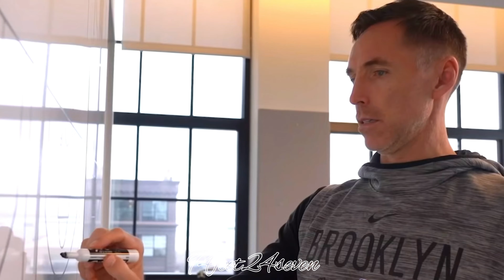The Brooklyn Nets Big 3 (2021 - 2022) Harden, Kyrie, KD / NBA Mixtape “Scary Hours”